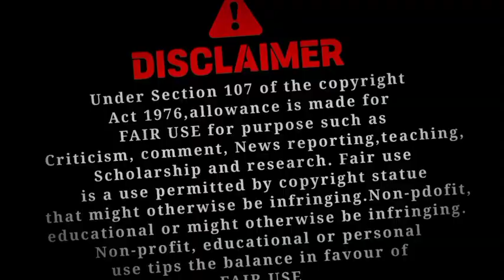Big News: Private Bus Strike Today | ଆଜି ଘରୋଇ ବସ୍ ଧର୍ମଘଟ | Top Headlines@SSInfoOdia